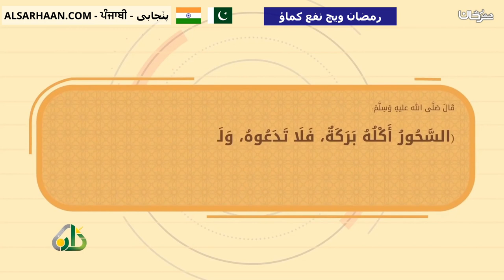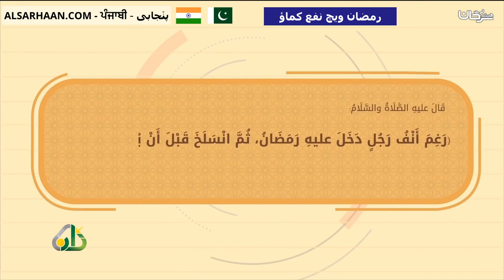رمضان ویچ نفع کماؤ استثمر رمضان بسننه